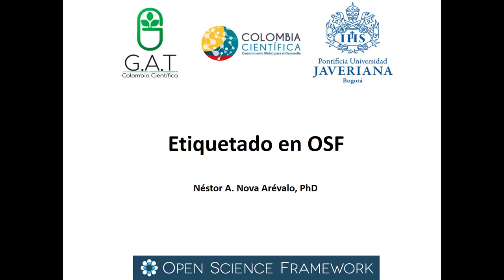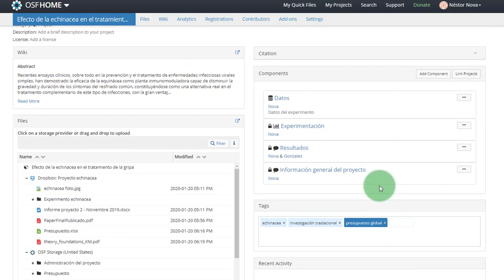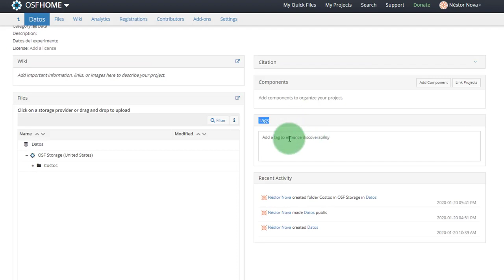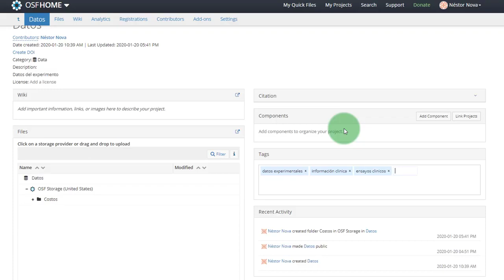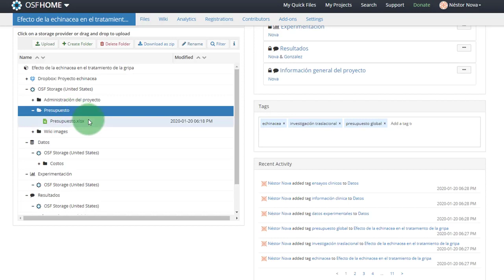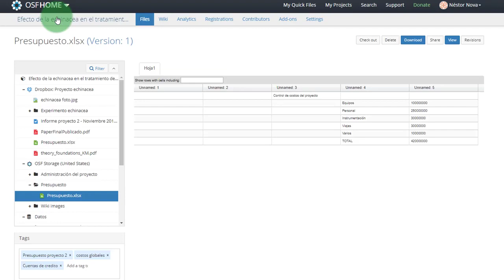Etiquetado en OSF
¿Cómo se etiquetan proyectos y archivos en OSF? En este video se explica cómo etiquetar proyectos, componentes y archivos en OSF.